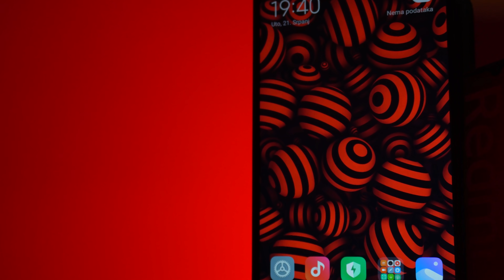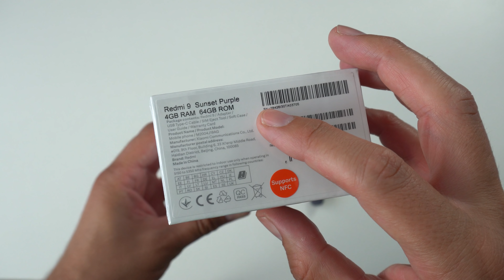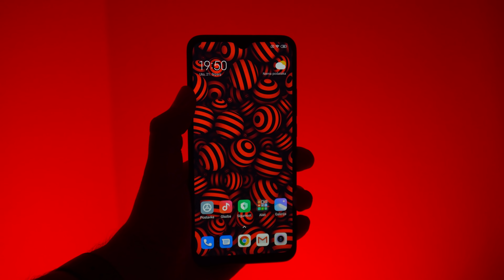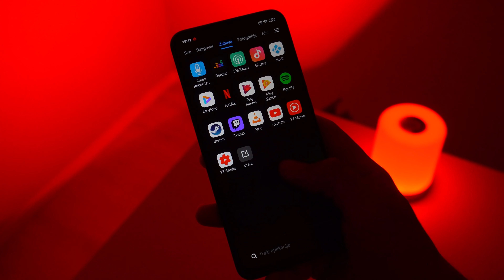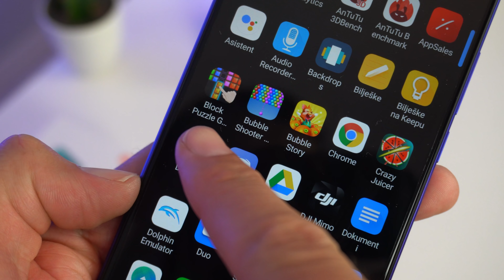ALARM za konkurenciju? Redmi 9 unboxing i prvi dojmovi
Još od Redmi 3 nije bilo uređaja u ovoj seriji koji gura granice na ovaj način. Pogledajte prve dojmove o Redmi 9 i što se sve nalazi u prodajnom pakiranju.
Pratite naš portal za najnovije recenzije i vijesti iz svijeta tehnologije

Sviđa vam se naš rad i želite nas podržati? Kupujete na online trgovinama kao Gearbest, Geekbuying itd.?